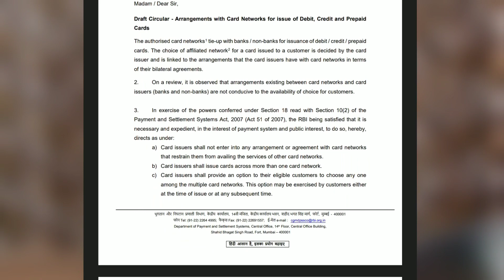HDFC Millennia, Flipkart Axis And ICICI Amazon Pay Credit Card in Rupay | Real Truth ?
HDFC Millennia, Flipkart Axis And ICICI Amazon Pay Credit Card in Rupay

icici bank
amazon pay
lifetime fee credit card
amazon pay icici bank credit card
Amazon Pay ICICI Bank Credit Card Approve now in Rupay
hdfc millennia credit card is available in rupay

Music Credit
Krishna Ram
From - Punjab ( India )